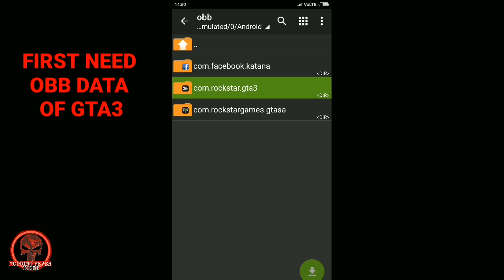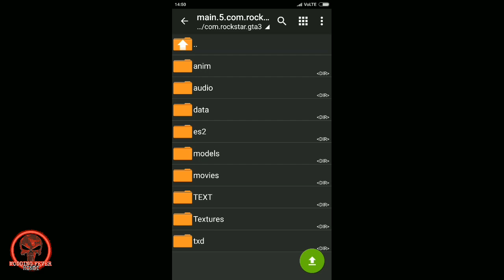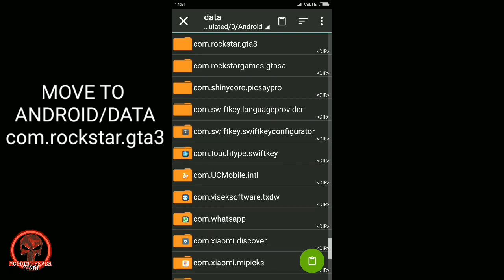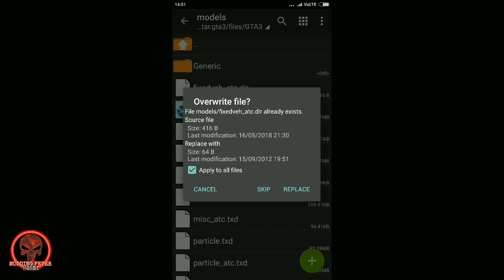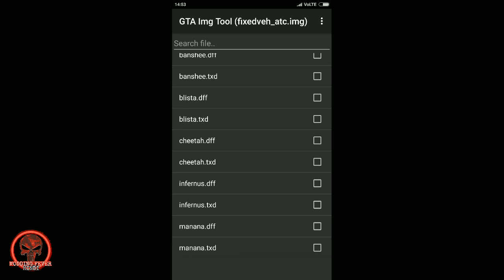HOW TO INSTALL SUPER CARS IN GTA3 ANDROID || FULL INFORMATION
‌GTA 3 Android CARS PACK 28 MB

GTA 3 Android cars Pack 6MB

*️My Best & Top Downloaded Mod Packs all times For GTA San Andreas Android check out 😉

My Device

4GB RAM 64GB ROM
snapdragon 625
Adreno GPU

*WARNING

and uploading on YouTube channel is Strictly
Prohibited 🚫 and will attract punitive measures
from Modding Fever.

SPECIAL THANKS

Spark Designs
CMmotors